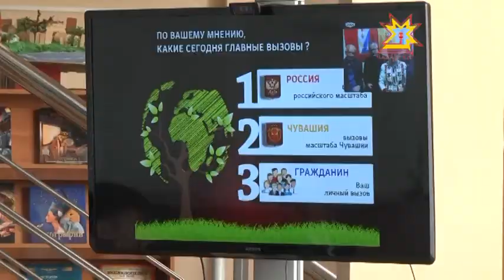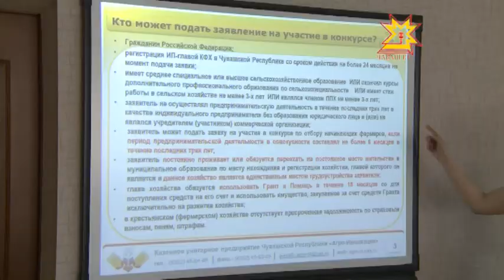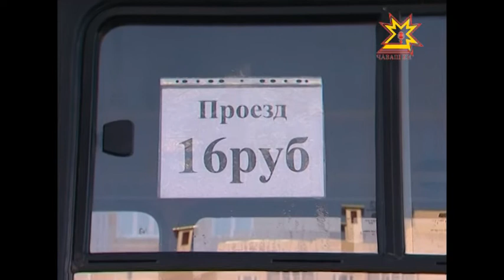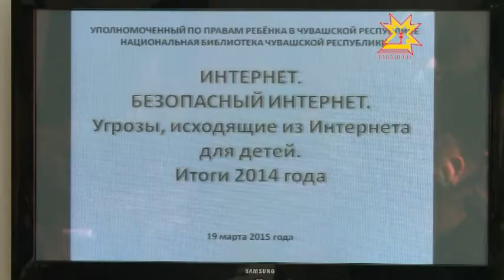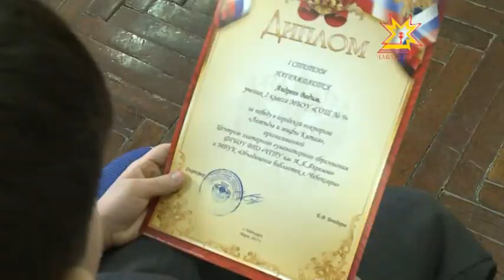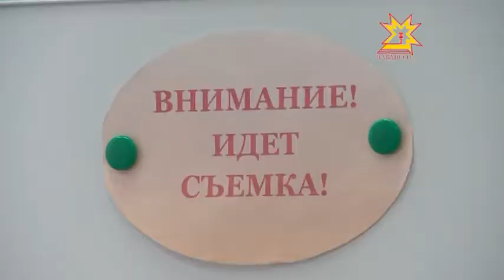Республика Информаци Кăларăмĕ 19.03.2015 вечерний выпуск